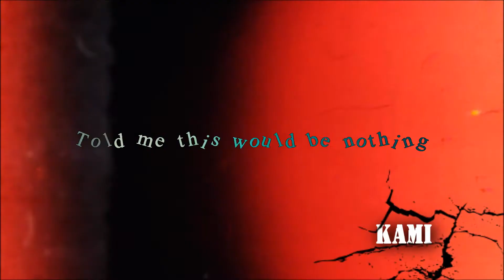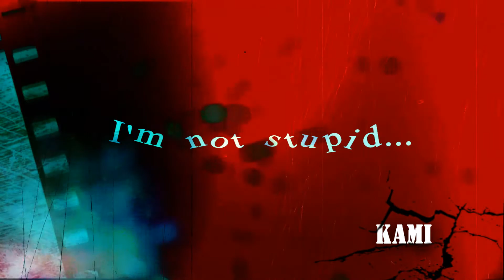❥ ☆ ღ Hyuna ✖ Hyunseung - ❝ Stupid In Love ❞ ... ღ ☆ ❥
❥❥ †† ☆ ღ Kim Hyuna [{ 4minute }] ✖ Jang Hyunseung [{ Beast/B2st }] ❝ TroubleMaker Duo ❞ ... ღ ☆ ❥ Song : Rihanna - Stupid In Love †† ❥❥ Отдавна замислях този клип и ето че тази нощ най-накрая успях да го осъществя. Стана повече от перфектен. Адски много ги обичам двамата и песента идеално им пасва. ღ ☆ ❥ + luvuhater †† ❥❥